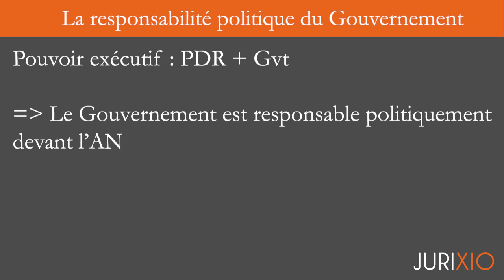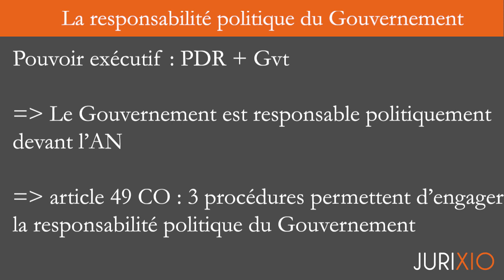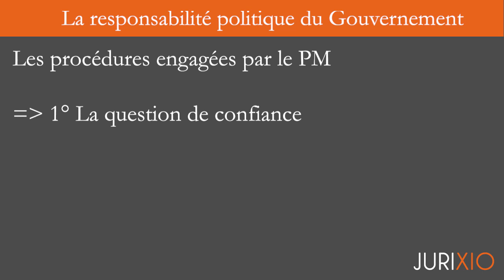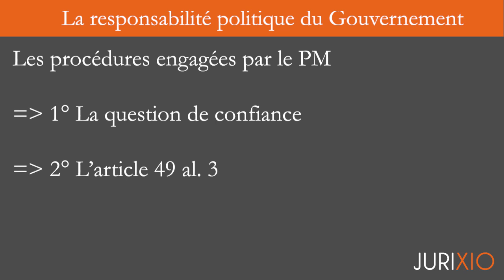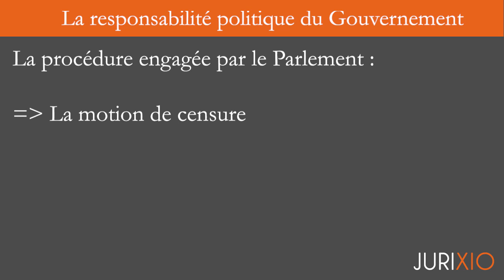La responsabilité politique du Gouvernement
Cliquez ici pour accéder au pack intégral de 30 fiches de droit constitutionnel - Théorie générale de l’Etat (Semestre 1)

QUI SUIS-JE ?

À bientôt ;)